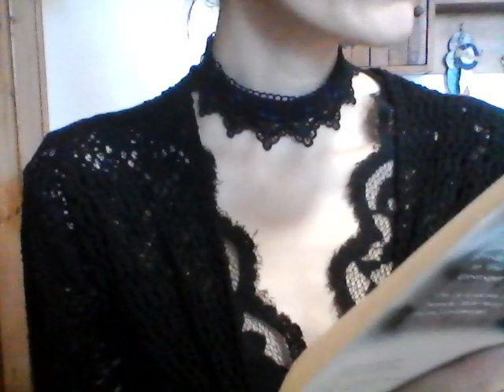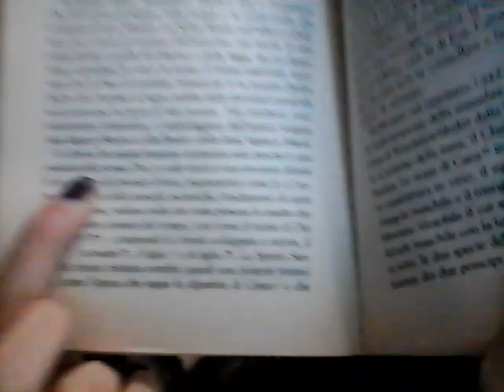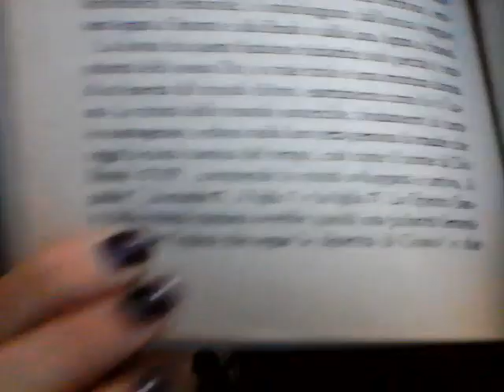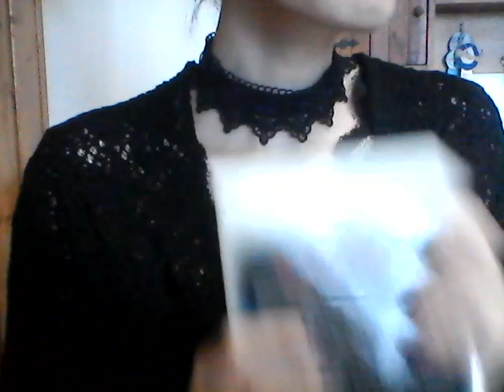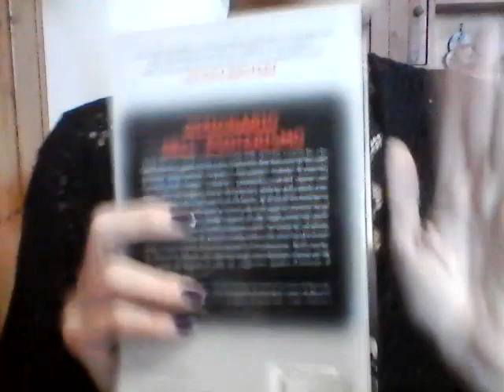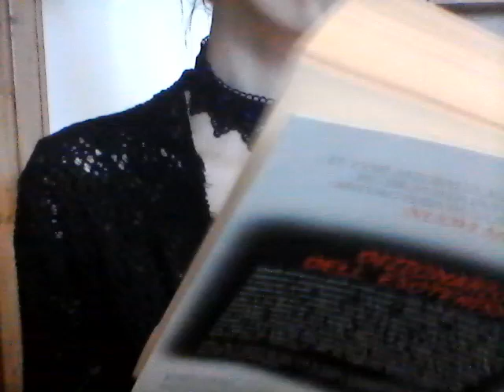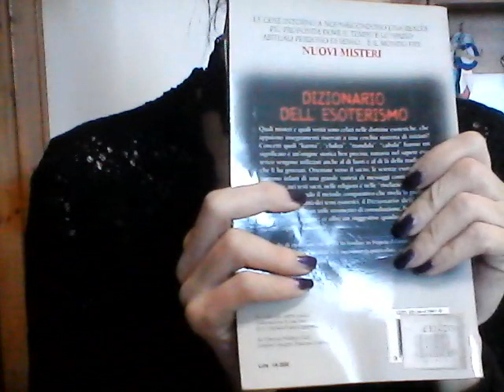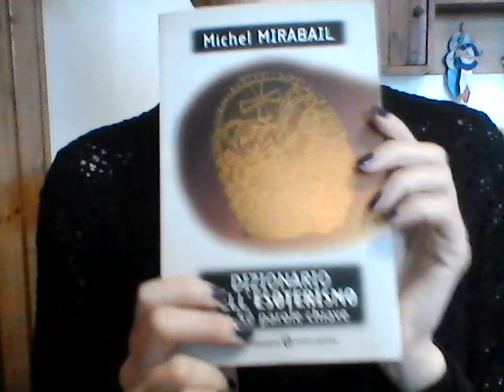Binah e Tetragrammaton Femminile